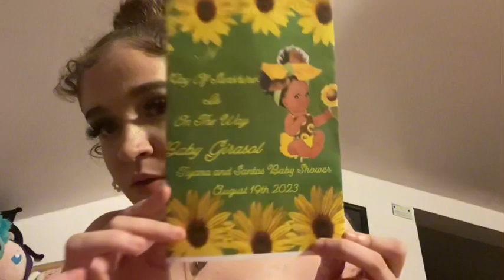Vlog 146: Tiyana’s Baby Shower for Girasol & Showing My Goodies🌻✨(Part 6) Aug 17 ,2023